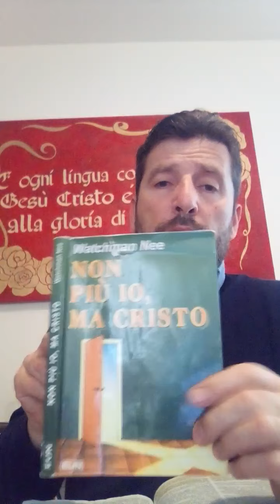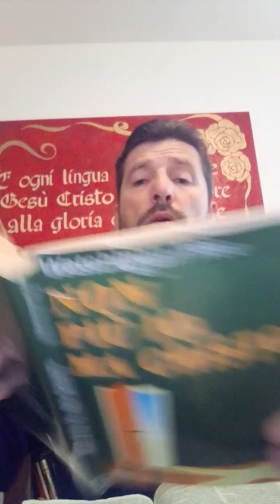Efficacia dell'Sangue di Cristo contro satana (parte 2)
A Dio tutta la Lode L'onore è la Gloria